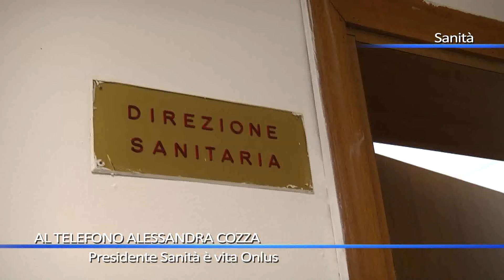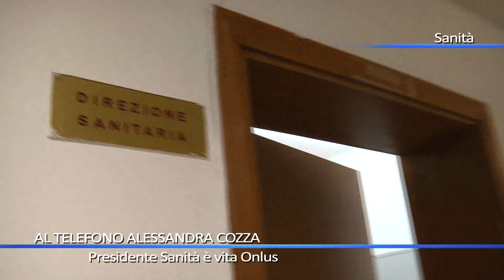Capt di Praia, Sanità è Vita interviene sulle proposte di Lamboglia e Praticò